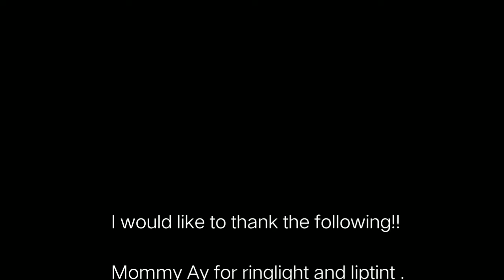Green Eyeshadow Meiya Make Up / Another Kaartehan / SIONAY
Hindi po ako ganun kagaling mag make up. Sorry po.